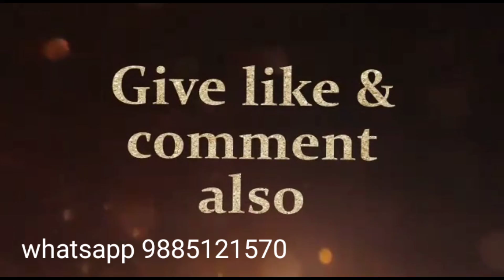Banarasi soft silk saree#parcel opened by customer review Budjet sarees#@luckyscollections5745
parcel opened by customer

trendy colourcombination and design

1)Only venkatagiri pure Silk Sarees updates

( venkatagiri pure Silk Sarees 1)

first group is full
jion second group

( venkatagiri pure Silk Sarees 2)

second group is full

jion third group

( venkatagiri pure Silk Sarees 3)

third group is full

jion fourth group

( venkatagiri pure Silk Sarees 4)

2)   Whatsapp link( all types sarees) group updates

3)  Lucky's exclusive Collections group updates

4) Lucky's silver Jewellery group updates

5) Lucky's dress Collections

Direct from manufacturer# partyware
 sarees#trendy sarees#all age womenware sarees

Thank you @Lucky's Collections